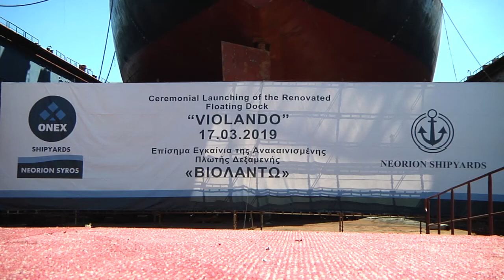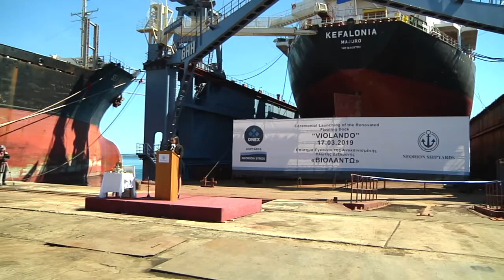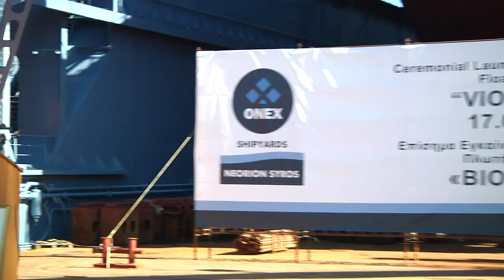Εγκαίνια ανακαινισμένης πλωτής δεξαμενής «ΒΙΟΛΑΝΤΩ»